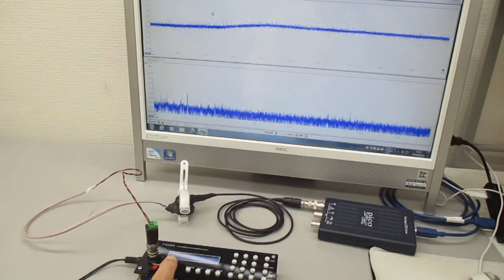オリジナル超音波実験（発振制御技術） Ultrasonic-labo